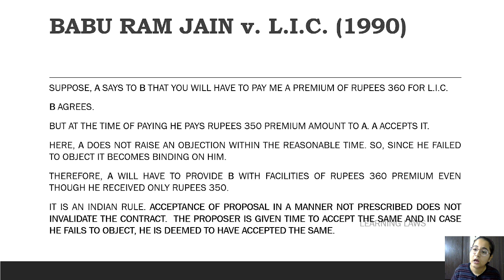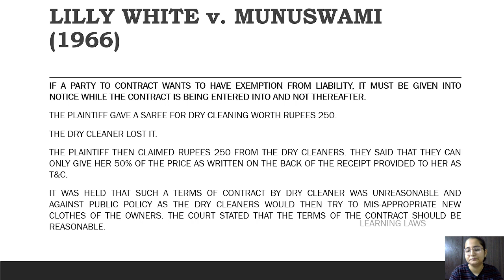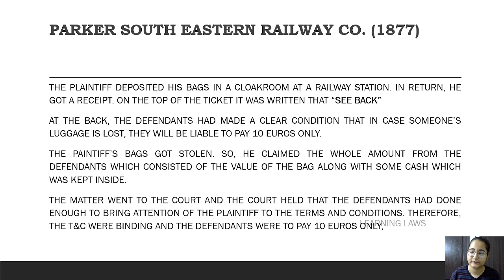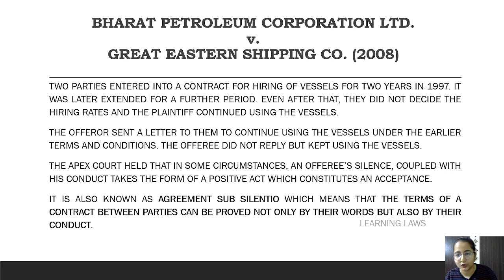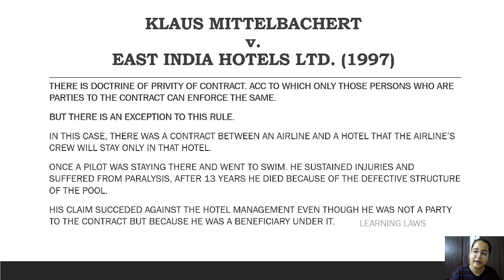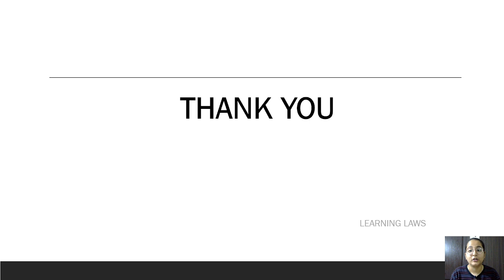Evergreen Case Laws Of The Indian Contract Act|PART-III|CLAT|JUDICIARY|UNIVERSITY EXAMS|LAW ENTRANCE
Hello everyone!
Today we are sharing with you all the most important case laws related to the Indian Contract Act (Part-III).